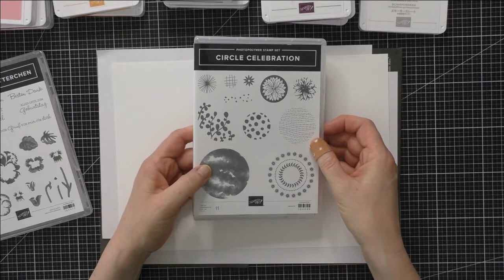Stilvolle Stiefmütterchen| Circle Celebration| Designerpapier selbst stempeln| Anleitung| Stampin Up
Dauerwerbesendung

Einfach mal nur stempeln, das ist entspannend und unheimlich kreativ! Aus einem Bogen A4 Farbkarton kann man sich mit den wunderbaren Stempelsets von Stampin´Up leicht eigenes Designerpapier stempeln. Ich habe mir dazu das neue Set Stilvolle Stiefmütterchen aus dem Jahreskatalog 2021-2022 ausgesucht und mit dem Texturstempelset Circle Celebration aus dem Minikatalog Januar bis Juni 2021 kombiniert. Herausgekommen ist ein ganz bezauberndes DSP, wie ich finde! Anleitung, Tipps und Trick zum DSPstempeln gibt es in diesem Video. Viel Spaß beim Zuschauen und nachstempeln!

Materialien von Stampin` Up:
Farbkarton Grundweiß A4 Nr. 159228
Stempelset Stilvolle Stiefmütterchen Nr. 155677
Stempelset Circle Celebration Nr. 154440
Stempelkissen von Stampin´Up aus dem Jahreskatalog 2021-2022 ab S.122 (Amethyst, Freesienlila, Brombeermouse, Babyblau, Abendblau, Kirschblüte, Wassermelone, Bonbonrosa, Hummelgelb, Kürbisgelb, Papaya, Seladon, Minzmakrone, Lodengrün, Espresso, Schiefergrau)
Memento Schwarz Stempelkissen S.129
Diverse Acrylblöcke aus dem Jahreshauptkatalog 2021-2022 S.145
2x Stempel- und Perforiermatte

Anmerkung: Alle Materialien sind von mir selbst gekauft.